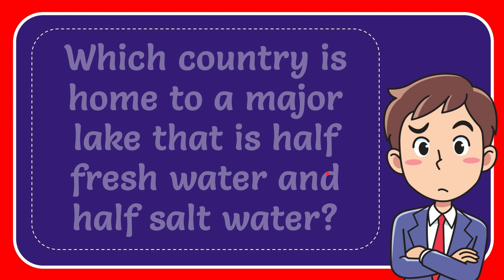Which country is home to a major lake that is half fresh water and half salt water? Answer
Which country is home to a major lake that is half fresh water and half salt water? Answer NEW VIDEO#